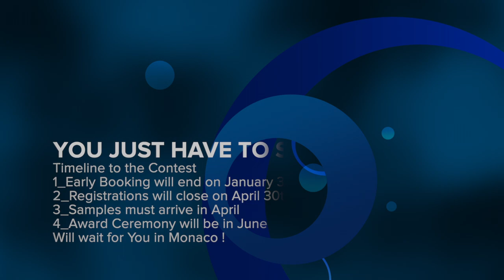Masters of Olive Oil & Masters of Olives 2024 Edition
Masters of Olive Oil and Masters of Olives are two competitions made to share with the people the best olive oils and table olives we have tasted and selected during the Monte Carlo Masters  International Contests. We want to share the best extra virgin olive oils and the best olives produced every year in the world. We want to help all customers will be able to have a better awareness and knowledge during the buying process. We also want to share more content about olive oil and olives to increase knowledge, awareness, and passion for this incredible product to all those who want to learn more about this world.